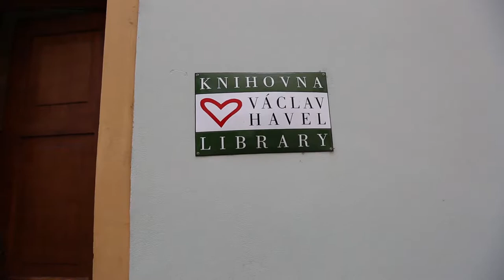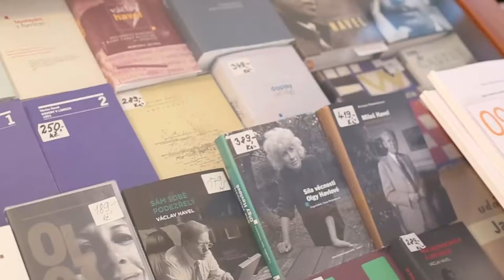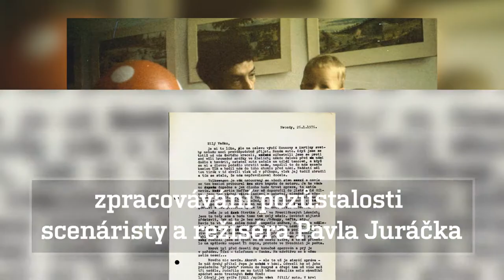Knihovna Václava Havla ve 163 vteřinách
Knihovna Václava Havla shromažďuje, zkoumá, zveřejňuje, šíří a hájí myšlenkový, literární a politický odkaz velké postavy moderních českých dějin - spisovatele, dramatika, myslitele, bojovníka za lidská práva a československého a českého prezidenta. Zabývá se také osobnostmi, událostmi a jevy, které s odkazem Václava Havla souvisí, a snaží se je přibližovat a zasazovat do dobového i současného kontextu.

Od srpna 2014 sídlí Knihovna Václava Havla na adrese Ostrovní 13, Praha 1. Přízemní prostory této budovy jsou věnovány expozici „Václav Havel aneb Havel v kostce“ a klubovým akcím Knihovny VH: pořádání nejrůznějších seminářů, autorských čtení, výstav, přednášek, koncertů a divadelních představení. V prvním patře se nachází kanceláře, archiv, průběžně doplňovaná knihovna a badatelna pro veřejnost.

Mezi hlavní poslání Knihovny Václava Havla patří:

organizovat archivní, archivně badatelské, dokumentační a knihovnické činnosti zaměřené na dílo Václava Havla a dokumenty či věci s jeho působením související, včetně odborné analýzy jejich vlivu na život a sebereflexi společnosti

formou expozic, debat, autorských čtení, divadelních představení, koncertů, přednášek a dalších kulturních akcí přibližovat široké i odborné veřejnosti historický význam zápasu za lidská práva a svobody v době totality a tvorbu občanské společnosti v době budování demokracie

organizovat vědecký výzkum a publikační činnost mapující „havlovský“ svět